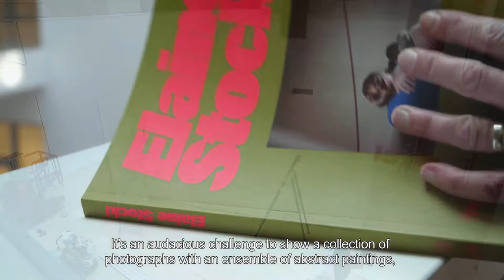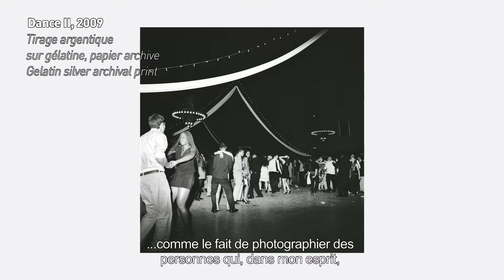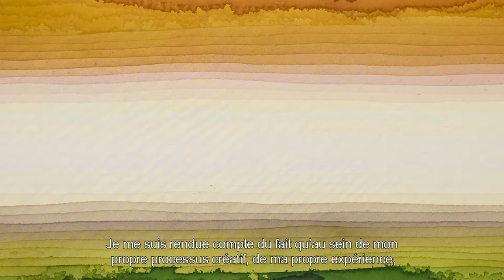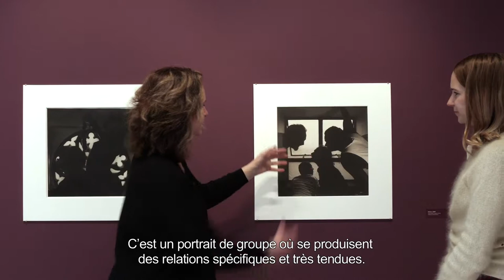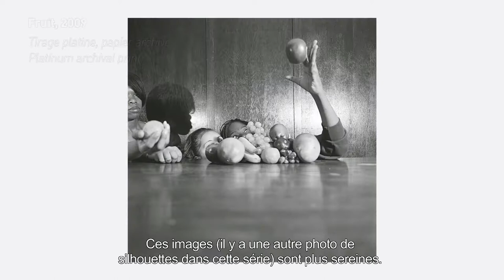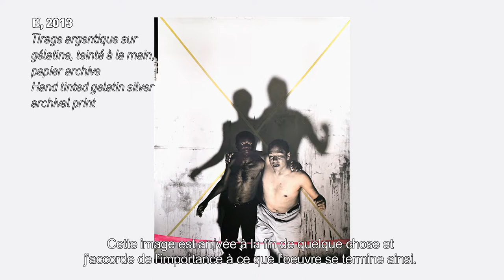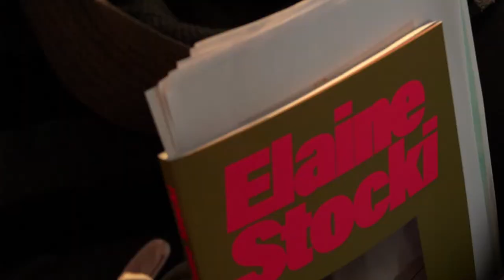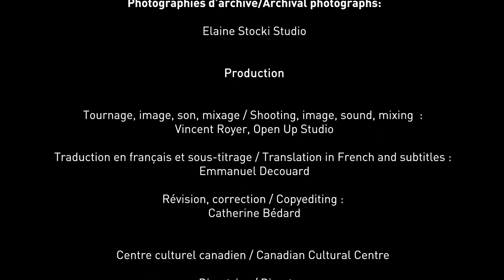Elaine Stocki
Née à Winnipeg et basée à Los Angeles, Elaine Stocki réalise des photographies et des aquarelles sur toile réunies pour la première fois à l’occasion de cette exposition personnelle majeure produite par le Centre culturel canadien.

Comment réagissons-nous, confrontés à l’exposition d’individualités à la fois proches et distantes, à cette subtile expression de la diversité fondée sur un contact qui expose les uns aux autres,
où chacun s’individualise du fait de son rapport justement avec l’autre ?
Comment réagissons-nous vraiment, nous, individus-spectateurs, à l’exposition d’une diversité provocatrice qui risque de nous faire oublier que l’individu n’est pas « représentatif » d’une catégorie quelle qu’elle soit (être un Noir, être un Blanc, être un jeune ou un vieux, être une femme blanche, être un bodybuilder, être un lutteur amateur) et que sa différence n’a rien d’absolu mais est toujours « relative », relative à ce qui est présenté à côté de lui ou ce qui l’entoure, relative à qui le regarde. Ces questions sont au cœur de l’œuvre d’Elaine Stocki qui traite de contraste (celui des couleurs, des teintes, des valeurs, de la clarté et de l’obscurité) et de contact, de l’expression d’une sensibilité ancrée au toucher.

L’exposition est produite par le Centre culturel canadien à Paris. Elle a reçu le soutien du Conseil des arts du Canada et a été organisée avec la collaboration de la Stephen Bulger Gallery, Toronto, et de la Thomas Erben Gallery, New York.